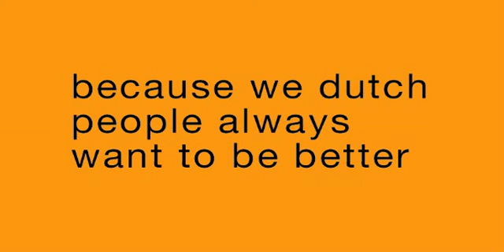Re: censorship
reaction "censorship" by Wouter and Timo